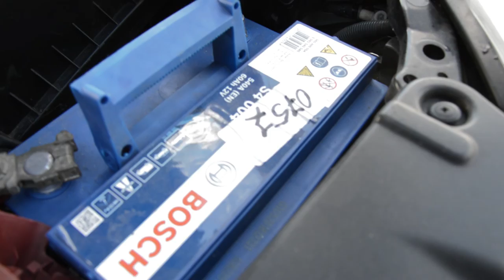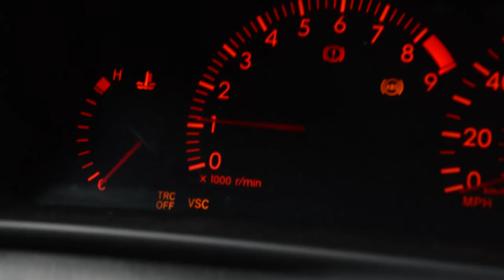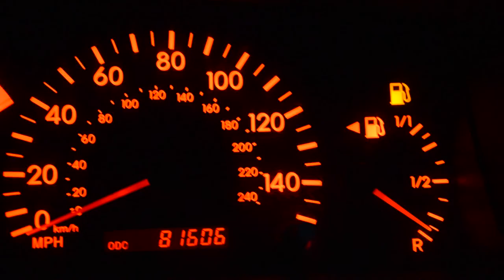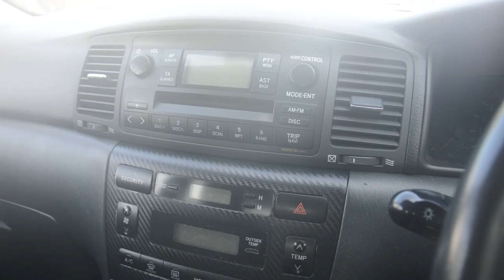CTS Daily Episode 1 - Standing For 9 Months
First "vlog".

I've been meaning to do this for a while so here it is.  The first of hopefully many (or a few for the Corolla) vlogs.  She's been sitting for around 9 months and it's about time I get her back on the road.

It's a bit different to what's been on my channel in recent times but I've always been one to tinker with cars.  They'll be a vlog starting for the Civic very soon.